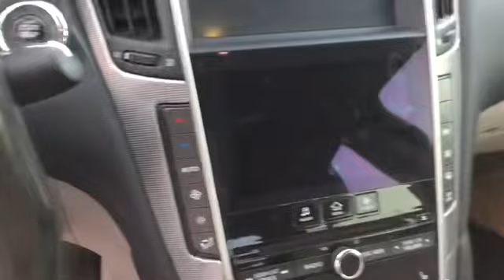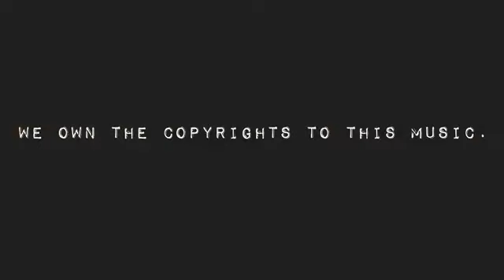4th Of July weekend (3rd&4th)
Sorry this is up late but I’ve been getting copyrighted but we finally came up with the solution for it. 😂💀😂😂😂💀😂😂💀